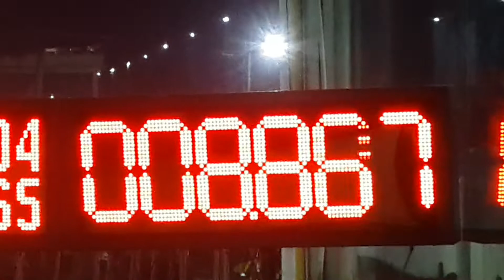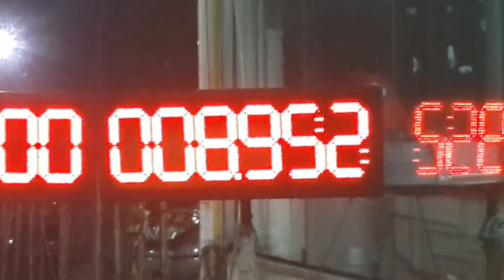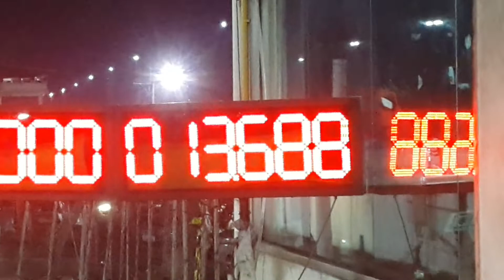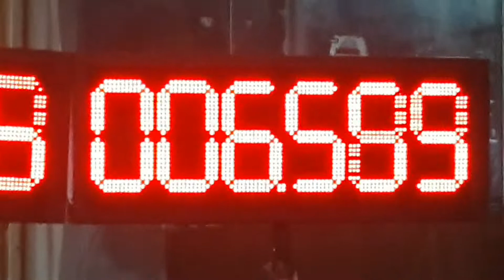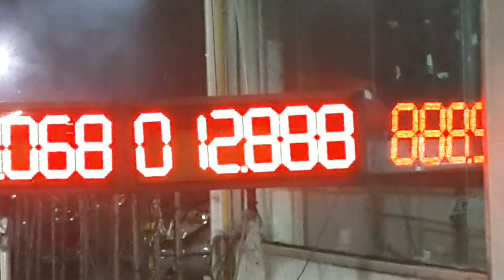วัยรุ่นวันศุกร์ สายซิ่งแดร็กทางตรง 402 เมตร สนามคลอง 5 4/11/2565